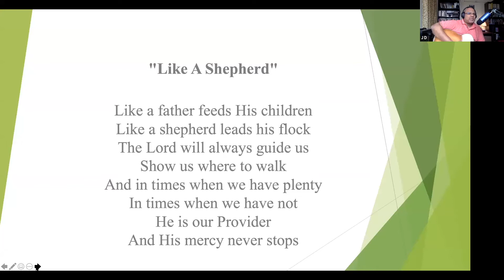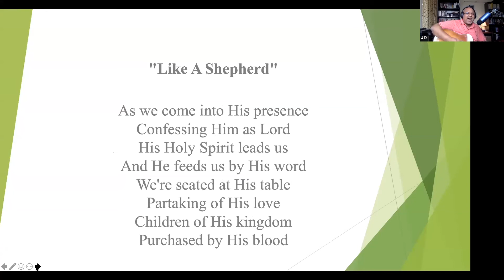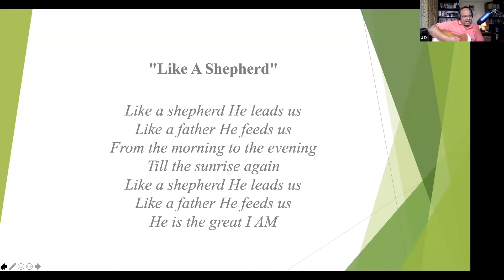Song~ Like a Shepherd he leads us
A Cover by Pst. Jeremy